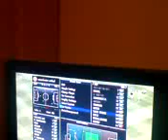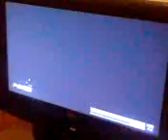pro evolution soccer 2008 xbox360 pt2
danny and boabbys game of pro ev.